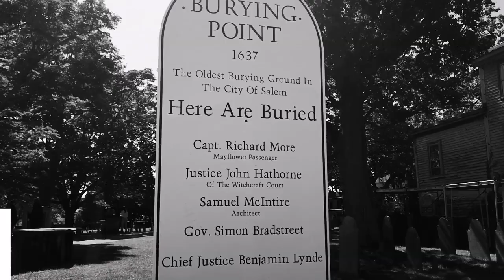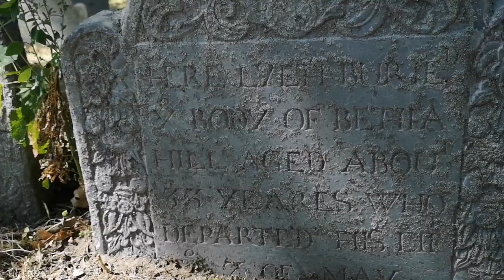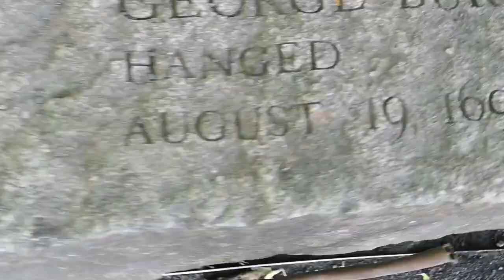Salem Cemetery - unexplained sighting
In June 2018 during a night tour of the historic Salem Cemetery where many protagonists of the Witch trials are buried I took a photograph. At the time the Cemetery was closed and I hadn't noticed anyone in it. The photograph was taken from outside, over a wall.
Several months later it was pointed out to me there were an awkward looking pair of legs dangling in the top corner of the picture.
I returned to the cemetery in September 2019 in an attempt to try and explain the picture I'd taken.
There were no obvious places for persons to sit or hang. Tree branches were too high at about 3 metres above the ground.
The photograph has not been doctored or photoshopped beyond making black and white when taken.
I don't work for or on behalf of any Salem tour operator.